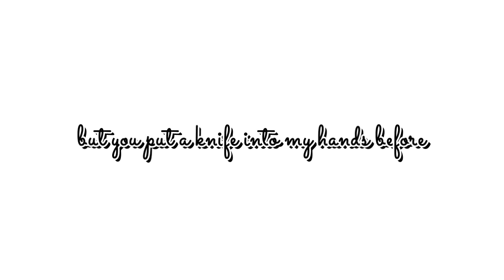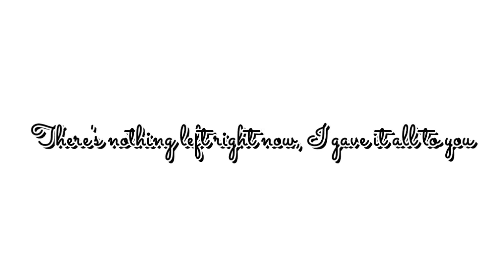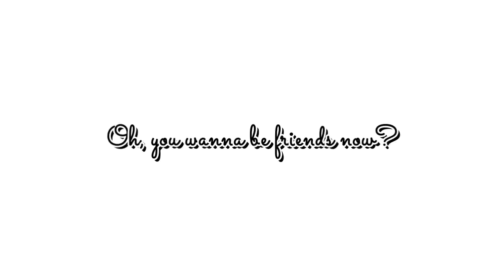Let you down - NF (lyric)